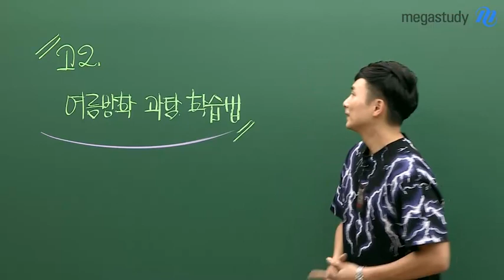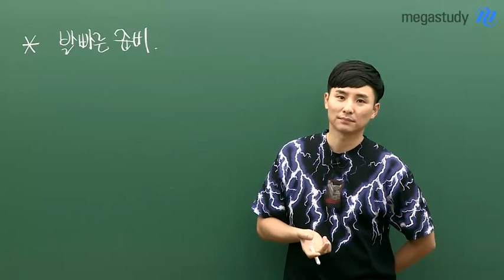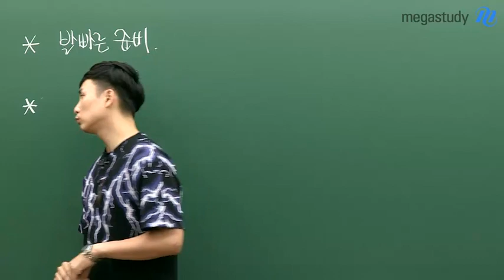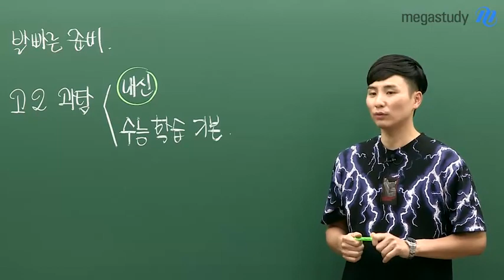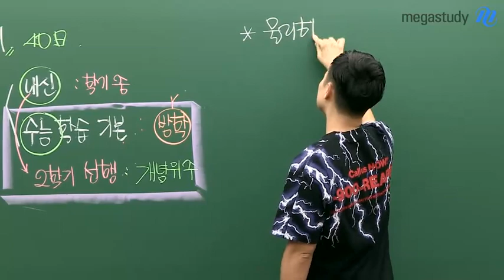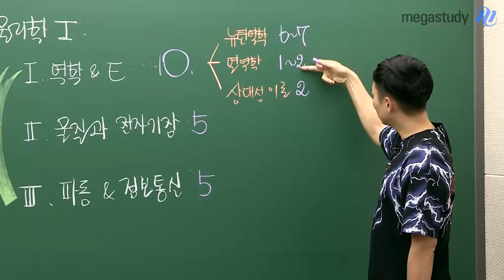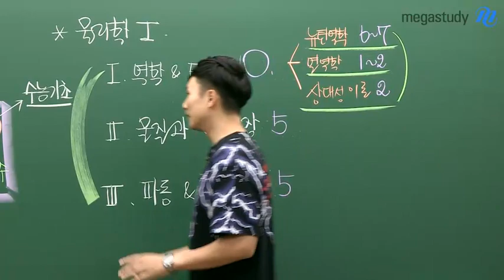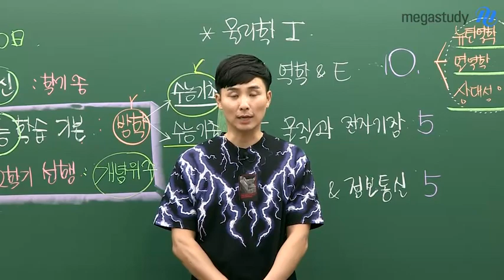[메가스터디] 물리 강민웅 쌤 - 고2들의 여름방학 과학탐구 학습법 공개!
고2 여름방학에 어떻게 공부하느냐에 따라
2학기, 더 나아가
고3 학습의 결과가 달라지게 된다!

더 나은 결과를 위해 고2 여름방학 때,
꼭 학습해야 하는 것들은 무엇이 있을까?

- 2학기 선행학습이 필요하다
- 수능 기초 학습이 필요하다

그렇다면 수능 기초 학습은 어떻게 진행해야 할까요?
수능 물리학l에 대한 학습법을 알고 싶은 고2 학생들이라면
꼭 영상을 확인하세요:)